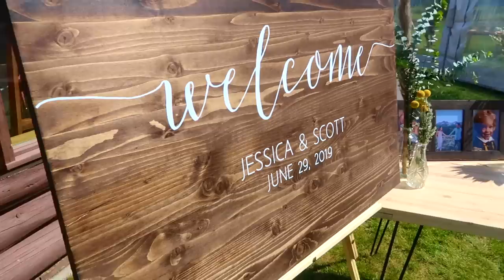Getting Married In the Mountains! (A Country Wedding!)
Getting married in the mountains is honestly the best decision you could ever make. More on Instagram DAILY: @pk514 and @mr_mikeyV

PK Creedon
703 Pier Ave STE B #151

Wedding Song: Survive by Vance